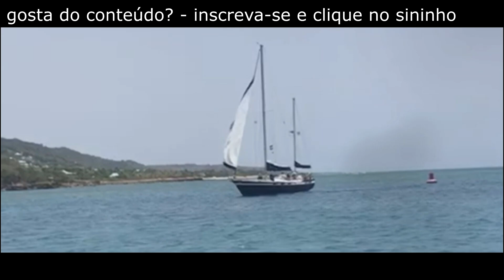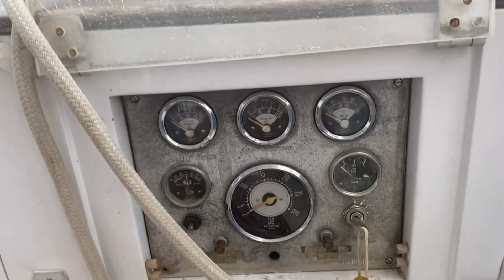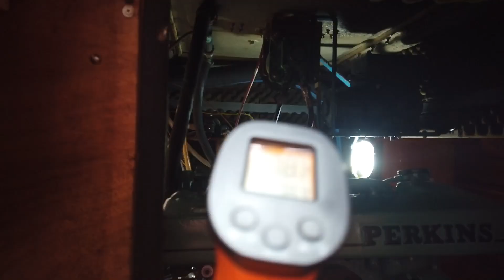NÃO DA PARA TERMINAR | TW T2#07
Estamos correndo com tudo o que falta para conseguir sair,
mas o bimini está dando problemas

SEJA  UM APOIADOR, saiba como clicando no link abaixo:
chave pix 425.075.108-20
ou 71c47f82-c95b-46b2-b0a0-084255fb6955

OU apoio
Banco Itau 341
agencia 1828
conta corrente 05081-3
em nome de MAXIMILIAAN JANSSEN
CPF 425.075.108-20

Monte seu MotorHome em apenas alguns passos.

Quer ser caravanista ? baixe GRATUITAMENTE UM E-BOOK com respostas às dúvidas mais comuns dos iniciantes no mundo do Caravanismo

Sobre nós: Max Janssen e Mirjam de Wit, acreditamos que o caminho do "faça você mesmo" (DIY) é muito poderoso.
Desenvolvemos um Guia Passo a Passo.